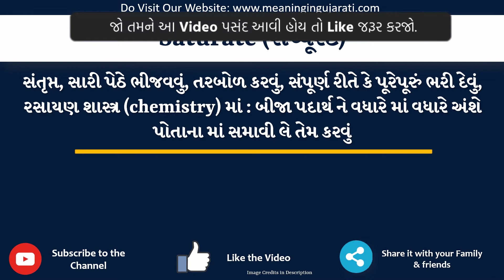Saturate Meaning in Gujarati | Saturate નો અર્થ શું છે | Saturate in Gujarati Dictionary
આ વિડિયો માં તમે Saturate નો Gujarati માં અર્થ સમજશો અને એની સાથે Saturate નું pronunciation પણ શિખશો. એટ્લે કે તમે Saturate ના meaning ની સાથે સાથે એ પણ શિખશો કે Saturate ને કેવી રીતે બોલાય, Saturate ને બોલવાની સાચી રીત કઈ છે.

તો બસ એક મિનટ માં શીખો Saturate શબ્દ ને.

Saturate ને examples થી સમજીએ